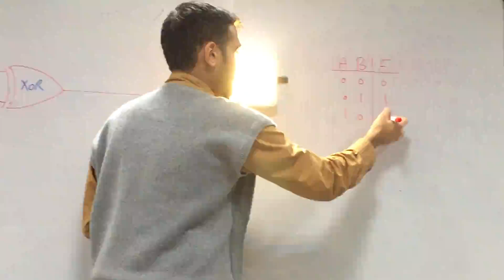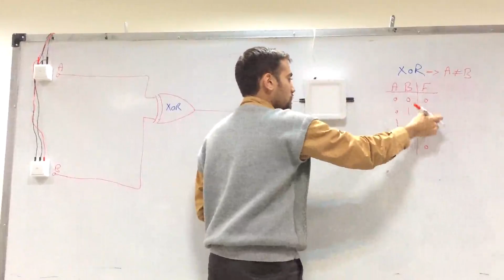XOR Gate in Logic circuits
A new method for teaching Logic circuits